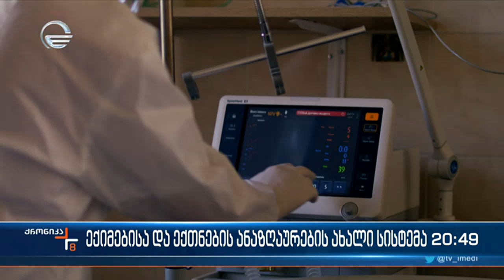2023 წლიდან ექიმებისა და ექთნების ანაზღაურების მინიმალური ზღვარი განისაზღვრება